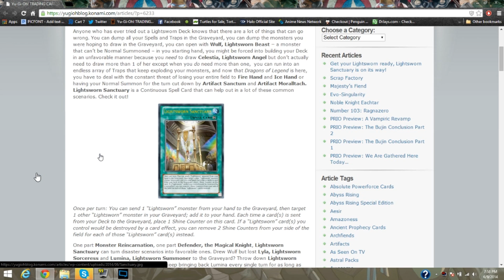Lightsworn Sanctuary Full Effect And Quick Thoughts/First Impressions 6/9/2014 Yugioh news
Facebook.com/theyugiohcouncil
more still to come